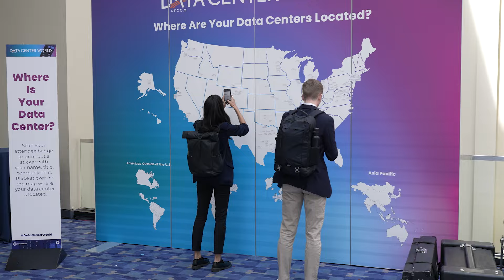Data Center World Returns to D.C. in April 2025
Save the date for the must-attend data center event of 2025!
April 14 - 17, 2025 | Washington, D.C.

The Data Center industry is at an inflection point. Demand is multiplying while supply is constricting. The workforce is turning over, and how we get things done is evolving. Power resourcing, sustainability, and political unrest are of greater consideration than they have ever been.

Enter Data Center World 2025: The only global industry event that combines real-world, practitioner, and thought leader expertise with in-depth research and data and access to a full spectrum of solution providers driving the data center and digital infrastructure industry forward.

Our 2025 focus is on data center IT infrastructure, mission-critical facilities management, new power designs and solutions, emerging construction practices, and the tools and technologies needed to become an AI factory. The pace of innovation in the data center space is staggering. Attend the one industry event that covers the full spectrum of data center industry trends that matter most.